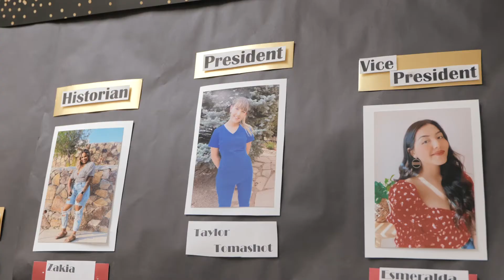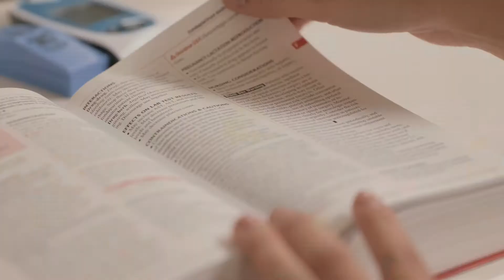Aggie Stories: Taylor Tomashot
Meet Taylor Tomashot, a level four nursing student and a senior at NMSU. Taylor says the reason why she chose nursing was because she wants to help people and make a difference in the world, even if it's one patient at a time. Taylor has her sights set on becoming a pediatric oncology. During the summer she had an internship in her hometown where she had the opportunity to work with little kids and loved it. Taylor says the specialty of oncology is very interesting to her, although not many people want to provide that aspect of care for some reason it's Taylor's calling and she's excited to see where it takes her. Taylor is currently the president for the Student Nursing Association, which she says is a great organization for pre-nursing and nursing students because it's a community for them to interact and participate in fundraising, socials and community services. Taylor's advice for incoming nursing students is to make study groups as soon as possible and that the more the merrier and even though it might get tough at some points, to stick to it.